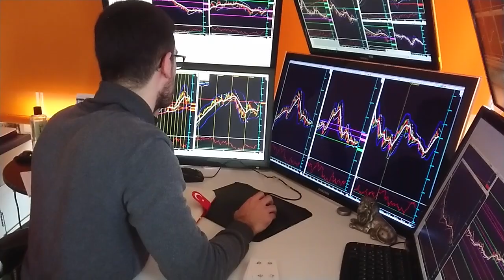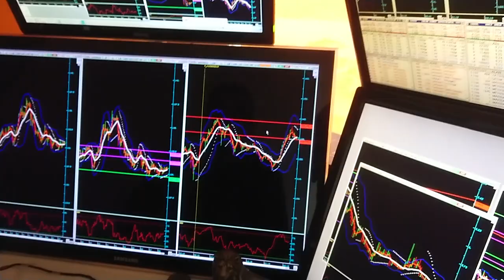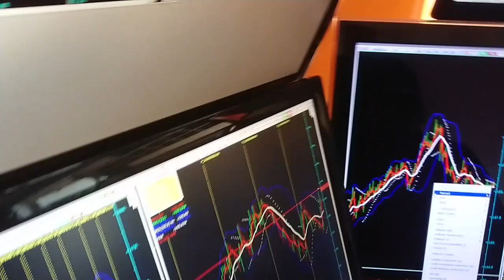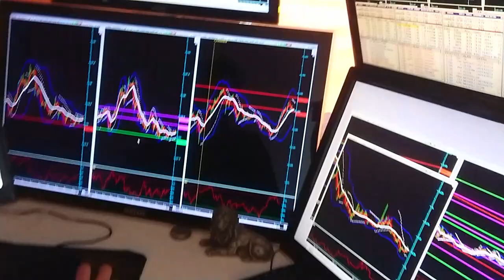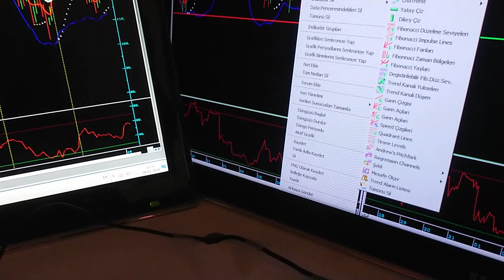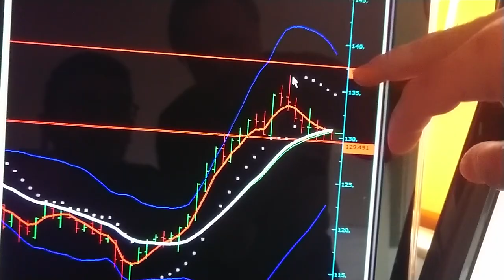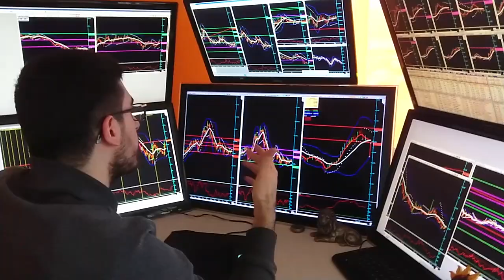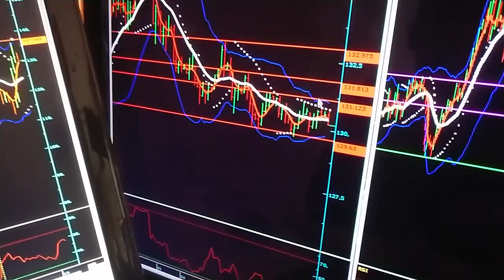En istekli ve karizmatik çekirgem:))